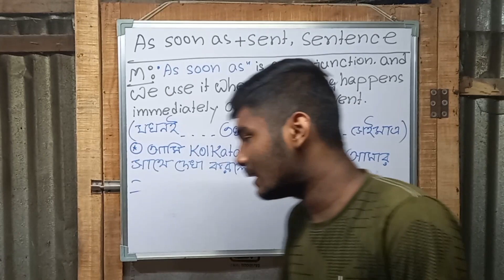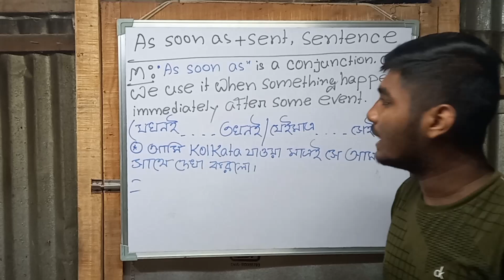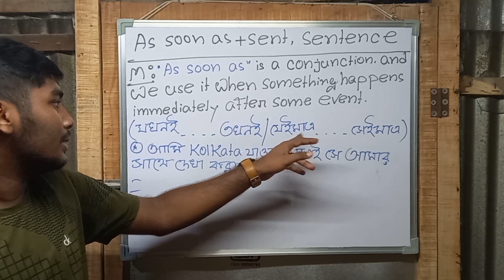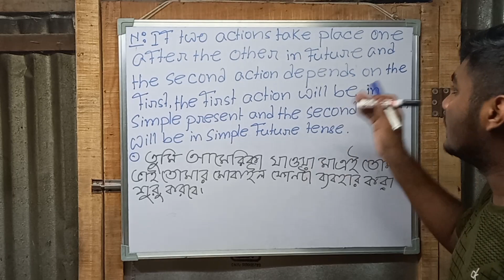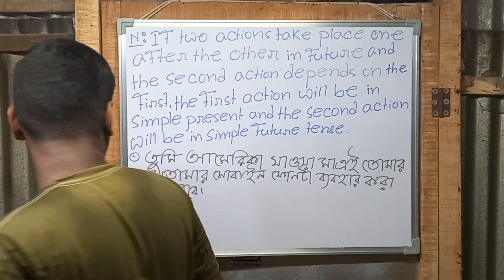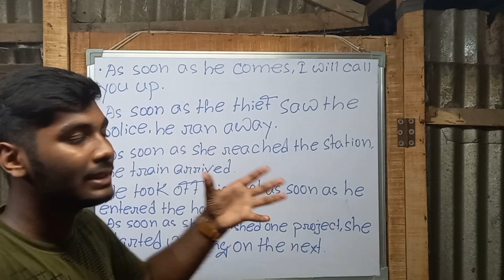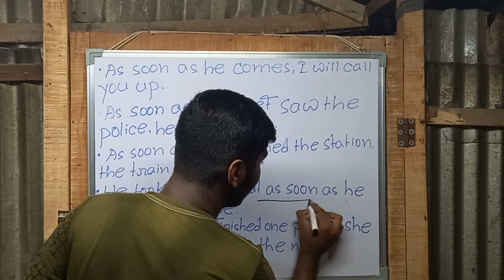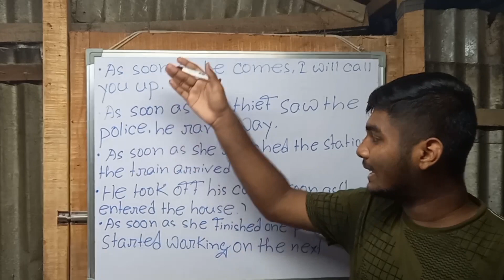As Soon As || Conjunction || Spoken English || English Grammar || SD English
About me :
                   Hello Everyone!! I'm Shuva Das. I hail from Habra. I am a Bengali medium student. I used to be very weak in English. But I improved my English over time. I have been studying English since 2021. I have passed higher secondary examination in 2022. I am a B.A student. My aim is to teach you all English as the most simplest way possible.
                         Learning any language takes time. You have to give that language proper time with full of your attention. It improves gradually, and you have to practise it every single day. Because practice makes improvement.